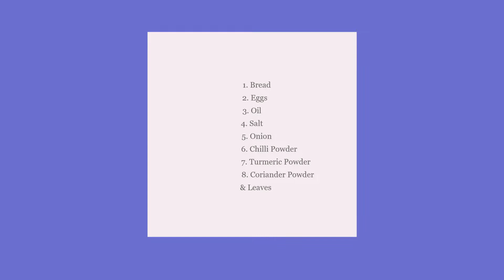Bread Omelette Recipe || Breakfast || Homemade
For tasty and fluffy   Bread Omelette  breakfast.